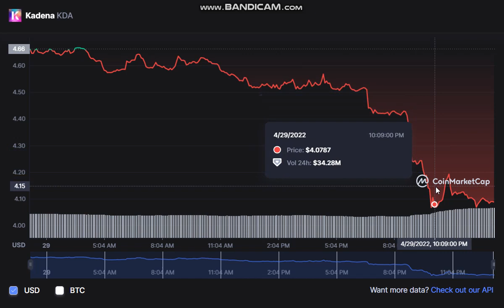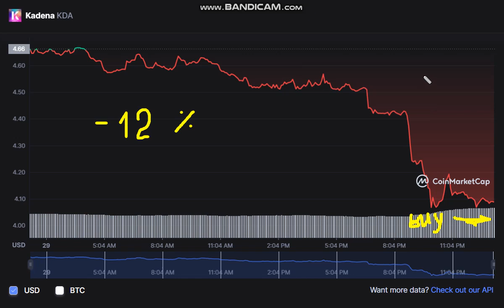Kadena KDA - Kadena to USD Chart